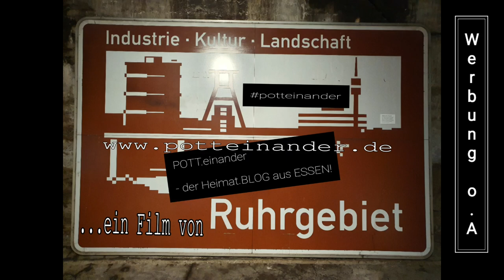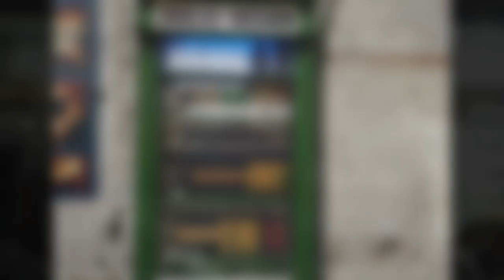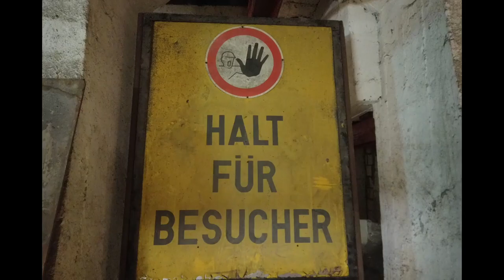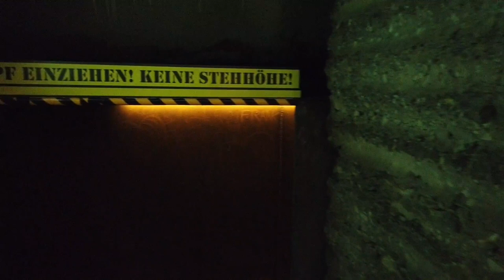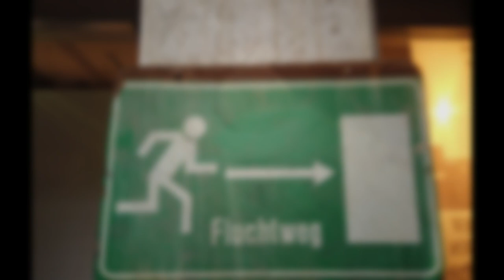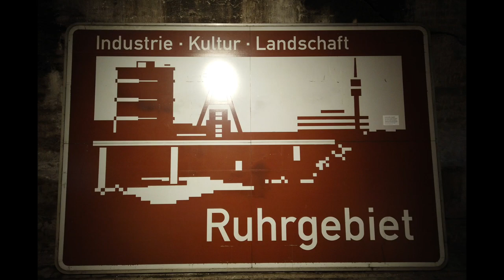Henrichshütte Hattingen - Museum für Eisen und Stahl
[Werbung|unbez./unbeauftr.]
Verregneter "Sonntachnammittach" im Pott. - KEINE LANGEWEILE GARANTIERT❗
☑ Besuch im LWL-Industriemuseum Henrichshütte Hattingen mit Besichtung von Gebläsehaus und der Sonderausstellung "💥BOOM!💥"
☑ "Guck mal, das Gebläsehaus!" zeigt das Leben eines Industriebaus.
☑ "💥BOOM!💥 ist dem Wandel der Hütte vom Abbruch und Aufbruch auf der Spur.
🔝 Ein Nachmittag voller Spannung &  Begeisterung. Kommt mit auf Entdeckungstour und erfahrt Wissenswertes, Erinnerndes und Mahnendes...